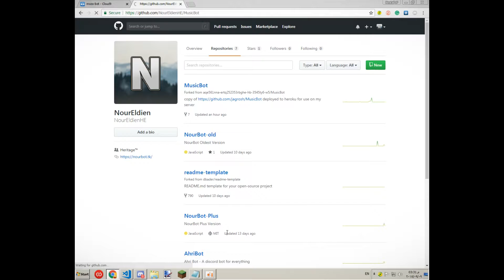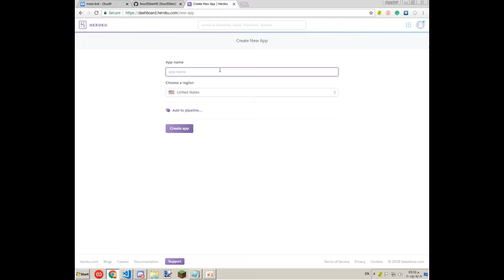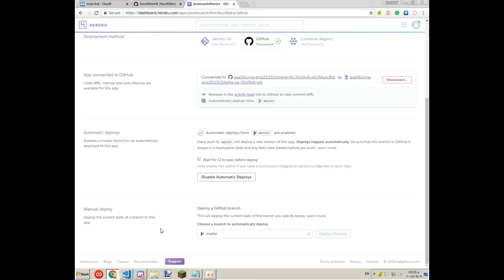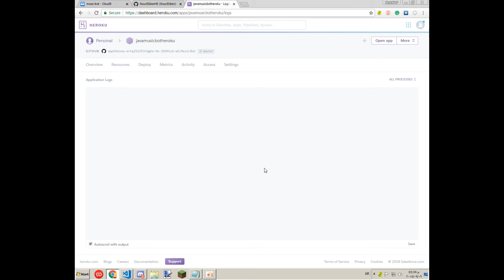كيف تشغل بوت ميوزك جافا على هيروكو alpha cods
ل التواصل